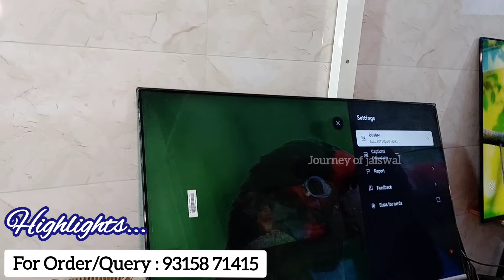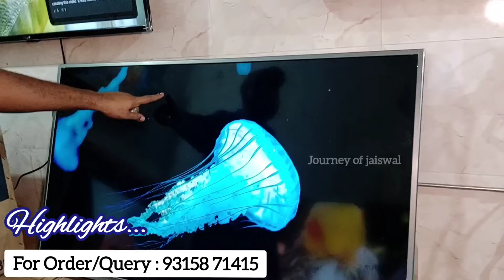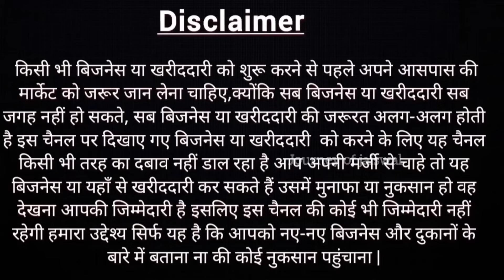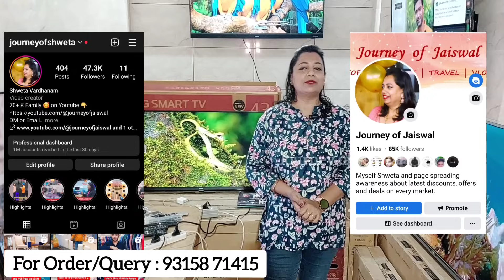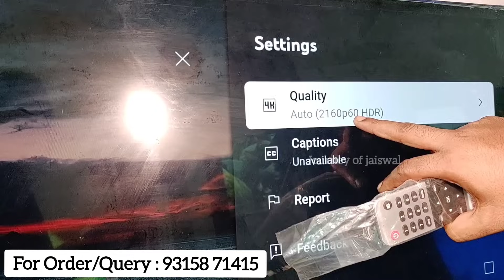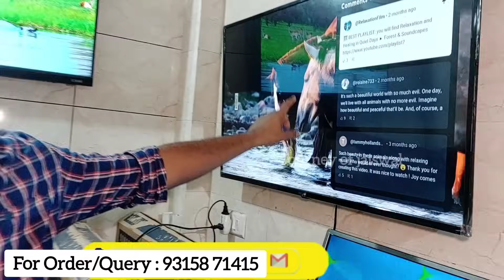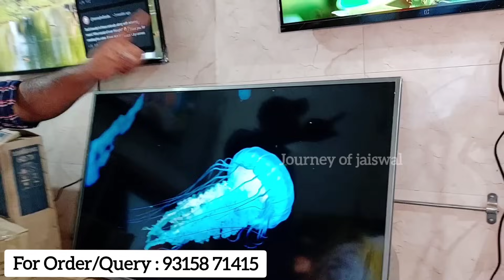Cheapest Branded Led TV Market in Delhi, Original Smart Led TV Wholesale Market, Brand Warranty, COD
Cheapest Branded Led TV Market in Delhi, Original Smart Led TV Wholesale Market, Brand Warranty, COD, सबसे सस्ते Smart Led Tv, मार्केट से आधे दाम पर, Wholesale / Retail Market, COD & Warranty, WebOS vs Android Led TV, IPS Panel, Balaji Electronics

Balaji Electronics
(Deals in All Branded Led TV, Wholesale & Retail)
Shop No - D 98, Gali No 5, Laxmi Nagar, Delhi - 92
Timing : 11 AM to 6.30 PM (7 Days)

Balaji Electronics new video
HSC Enterprises, Lajpat rai market Delhi
Arihant Infotech
KK Enterprises Delhi
Rishabh enterprises delhi
Rishabh enterprises New Video
Sabse sasta smart led tv
Led tv Sasta
best tv
led tv
best tv 2022
best tv for ps5
oled tv
best gaming tv
best led tv
best 43 inch 4k android tv
smart tv
4k led tv
best smart android tv
original tv market
electronics biggest market
a to z electronic items shop
electronics market in delhi
electronic items
biggest electronics market
32" smart led tv
40" smart led tv
43" smart led tv
50" smart led tv
55" smart led tv
65" smart led tv
75" smart led tv
85" smart led tv
cheapest smart 4k led tv market
cheapest smart tv 55 inch
4k cheapest tv
4k led smart tv
cheapest 4k tv on the market
cheapest smart led tv
cheapest smart tv 43 inch
cheapest led tv market in delhi
cheapest smart tv in delhi
4k smart tv lowest price
4k led tv lowest price in india
cheapest smart tv in mumbai
cheapest smart led tv 32 inch
cheapest 4k smart tv in india
cheapest smart tv online
cheap led 4k tv
cheapest 4k led tv
cheapest smart android tv
cheapest 4k led tv in india
which 4k led tv is best
top 4k smart tv 2021
4k led tv without smart
top 4k led tv
top 4k led tv in india
cheapest smart tv in bangalore
what is 4k smart led tv
4k tv worth buying in india
smart 4k led tv business
near led tv shop
smart tv launched in india
which smart led tv is best
near by led tv showroom
best led 4k smart tv in india
how many size led tv
4k led tv without smart
smart tv or led tv which is better
smart led tv near me
can 4k tv be used as monitor
which led 4k tv is the best
webos 4k led tv price
lg webos tv price
webos tv uj632t
best 4k tv lg or samsung
how many watts led tv
new 4k led tv price
webos tv
4k led tv power consumption